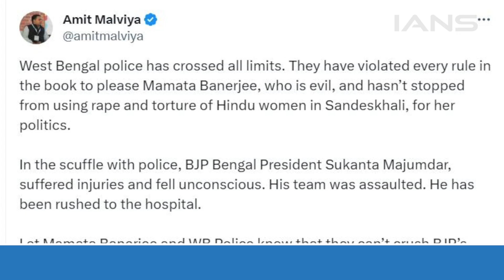WB में Sandeshkhali हिंसा पर बवाल, BJP नेताओं पर Lathicharge, प्रदेश अध्यक्ष Sukant Majumdar घायल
पश्चिम बंगाल में संदेशखाली हुई हिंसा को लेकर हंगामे का मामला तूल पकड़ता जा रहै है. संदेशखाली हिंसा के विरोध में वहां जा रहे भारतीय जनता पार्टी (BJP) की पश्चिम बंगाल इकाई के अध्यक्ष सुकांत मजूमदार भी जख्मी हो गए.. जानकीर के अनुसार पुलिस से झड़प के दौरान लाठीचार्ज में सुकांत मजूमदार को चोट आई जिसके बाद उन्हे अस्पताल ले जाया गया है

The issue of uproar over the violence in West Bengal is gaining momentum. Bharatiya Janata Party (BJP) West Bengal unit president Sukant Majumdar, who was going there to protest against the Sandeshkhali violence, also got injured. According to Jankir, Sukant Majumdar was injured in the lathi charge during the clash with the police, after which he was taken to the hospital.